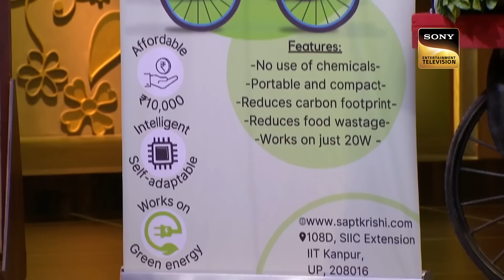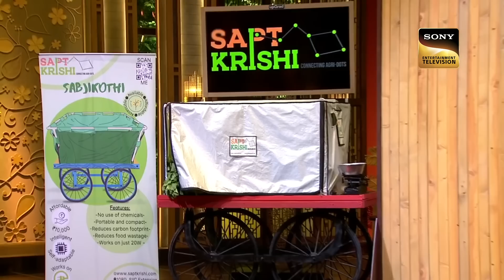Shark Attack | 'Sabjikothi' की Selling Price सुनकर चौंक गए Sharks | Shark Tank India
Watch all the interesting pitches where things get heated as all the sharks try their best to close the deal for themselves. Who shall win or snatch the deals from the other?

Show Name: Shark Tank India
Judges: Ashneer Grover, Vineeta Singh, Peyush Bansal, Namita Thapar, Anupam Mittal, Ghazal Alagh, and Aman Gupta.

About Shark Tank India:
World ka No.1 business reality show, Shark Tank aa raha hai India mein! Jahan Sharks, yaani India ke experienced Businessmen, aapke business aur business idea ko parkhenge, tarashenge aur bada banayenge.